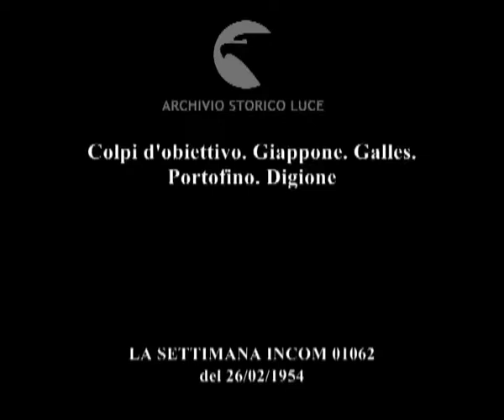Colpi d'obiettivo. Giappone. Galles. Portofino. Digione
Descrizione sequenze:Giappone: a Nijgata si festeggia il capodanno ; i giapponesi portano fascine e danno fuoco a ricordi dell'anno passato ; poi i ragazzi e le ragazze si imbrattano con la cenere il viso e si divertono ; a Kataura ci si traveste da divinità e si balla ; a Kyoto rappresentazione in piazza dove tre panzoni raffigurano tre vizi ; pubblico composto anche di bambini si diverte ; i tre vizi vengono messi in fuga da una ragazza che lancia confetti ; Scozia: accampamento della marina britannica in un paesaggio polare ; vengono scavate buche, poi i marinai si allenano a camminare con racchettoni ; nel Galles militari della Raf si allenano ai soccorsi in montagna: un aereo tenta un atterraggio, ma l'aereo si capovolge ; piloti scalano un monte, avvistano un razzo segnalatore e intervengono ; operazioni di salvataggio di un incidentato ; Rapallo: l'attore Ladd firma un autografo ad una fan ; A Portofino arriva Valentina Cortese ; la piazzetta di Portofino affollata sotto il sole primaverile ; il set del film La Contessa scalza: scena con Humphrey Bogart che abbraccia Ava Gardner, dirige Mankiewicz ; Laureen Bacall vicino a Bogart con altre persone ; Digione: partenza della nuova elettromotrice carica di tecnici delle Ferrovie francesi ; alcuni tratti della linea Digione-Bonn e del collaudo della nuova elettromotrice ; le lancette che segnano la velocità di 240 km orari ;